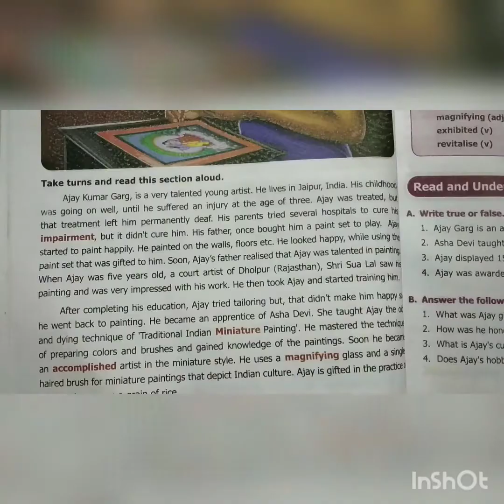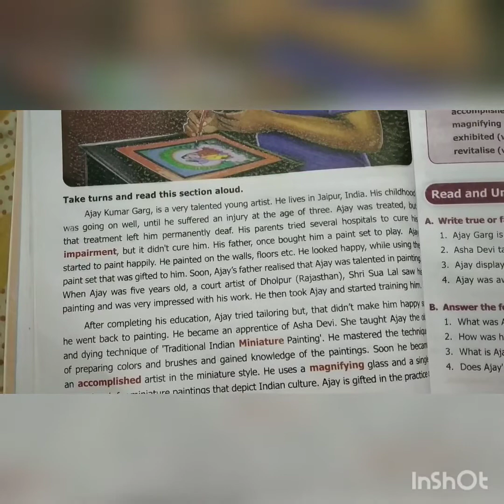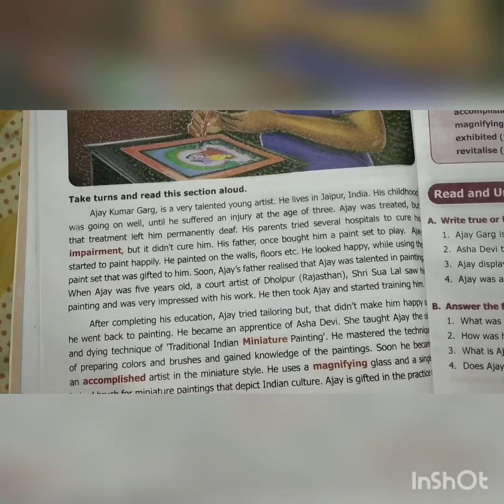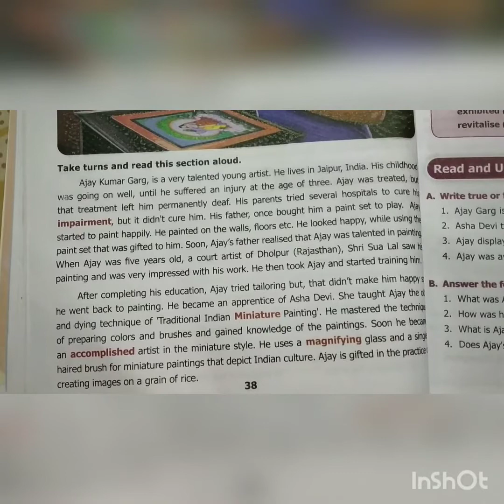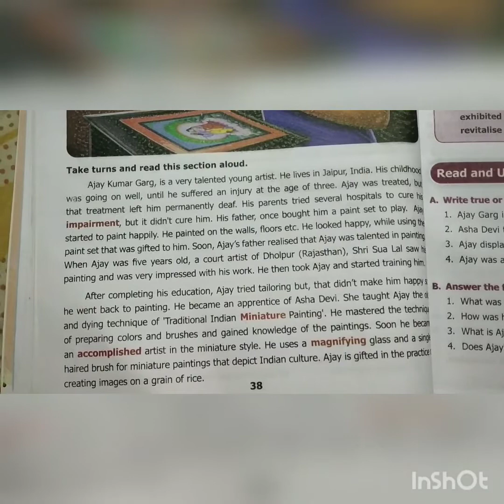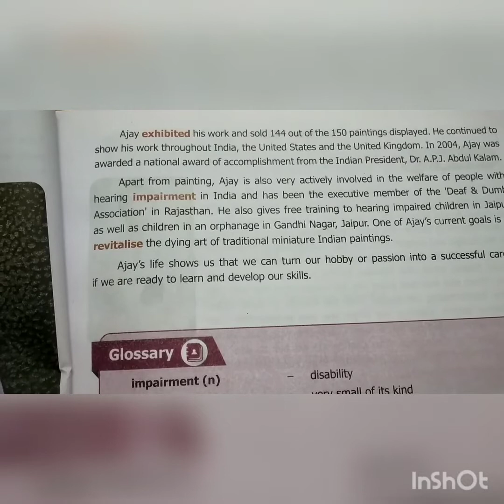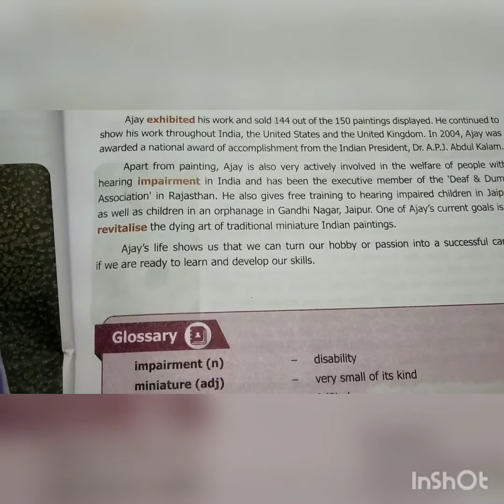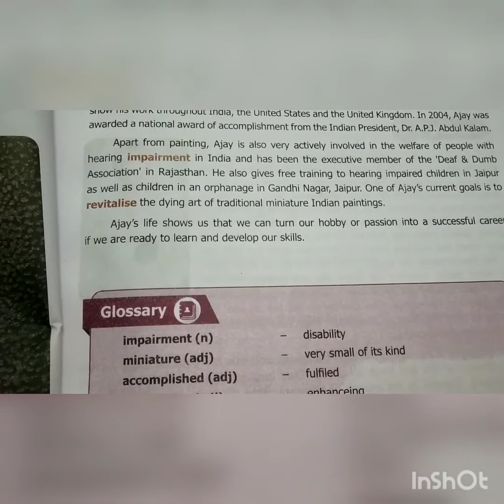Hobby Turns into a Successful Career/Section 2/Unit 2/Prose/Eighth Standard English For Samacheer